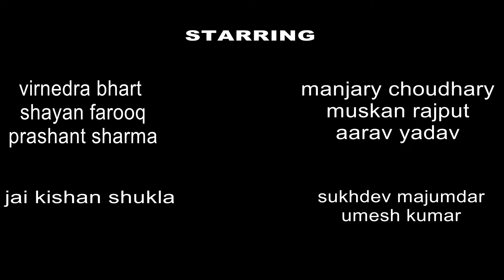I KILLED HIM - Short Film | A Boy Killed By His Girlfriend & Friends | Twisted Sad Love Story | DFP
I Killed Him is a suspense murder mystery. A boy staying in a house with his girlfriend and friends. he got killed in his own house. Nobody went out nobody get in. Everyone had a reason to kill him. so who killed him ?

Find out in our new short film - I KILLED HIM

Credits
Production - Durga Films Production
Writer & Director - Vaquar Khan
Producer - Aarav Yadav
Executive Director - Aarav Yadav
Assistant Director - Pankaj Kumar
Screenplay, Dialogues, Cinematography - Vaquar Khan
Production Design - Aarav Yadav
Casting by - Madhu Bishwal, Guarav Thakur
Make Up - Prerna Gupta
Edit - Aarav Yadav

Cast - Virendra Bharti, Prashant Sharma, Shayan Farooq, Manjary Chaoudhary, Aarav Yadav, Muskan Rajput, Jai Kishan Shukla, Sukhdev Majumdar, Umesh Kumar